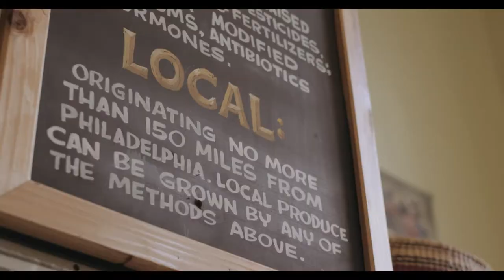Reinvestment Fund Project Profile: Mariposa Food Co-Op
In 2010, The Reinvestment Fund provided financing to Mariposa Food Co-op to acquire and renovate its new facility in West Philadelphia. This member-owned food cooperative sells fresh produce and educates consumers on the benefits of healthy eating.

The new store is five times the size of the former space and offers an expanded selection of locally-produced, organic and conventional products. The facility also includes a community meeting. Mariposa's expansion means a significant transformation for the organization, but also deeper contributions to the local and regional economy. With considerably more space and more customers, Mariposa will be able to expand its product lines and buying power, further supporting regional farmers and distributors of healthy and sustainable food. Since Mariposa Food Co-op is owned and operated by its members, profits will stay in the neighborhood.